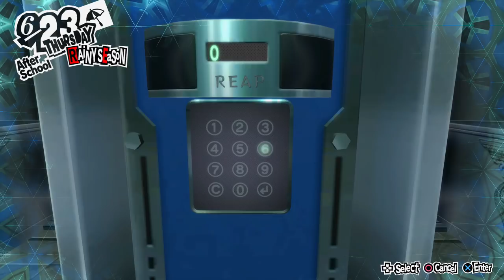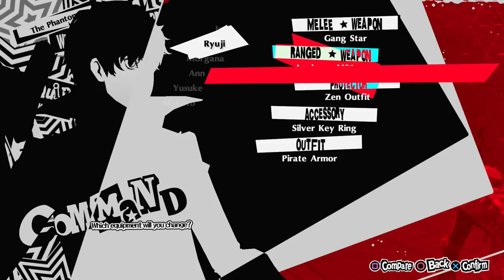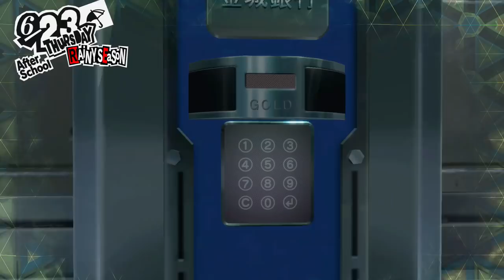Persona 5 Royal - Episódio 49: Porquinho Oiinc! [ Legendado PT-BR ]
Hey, seja muito bem-vindo a minha série de Persona 5 Royal completamente legendada e dublada em Português! Nesse episódio terminaremos o Palace de Kaneshiro, ao solucionar O Andar do Cofre de seu coração! Ah, também vamos coletar todos os Porquinhos :3